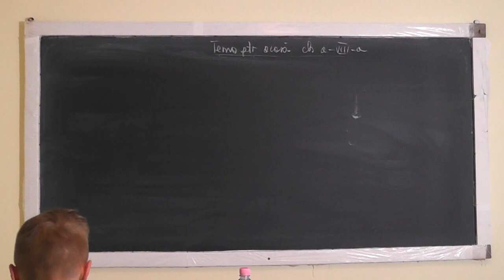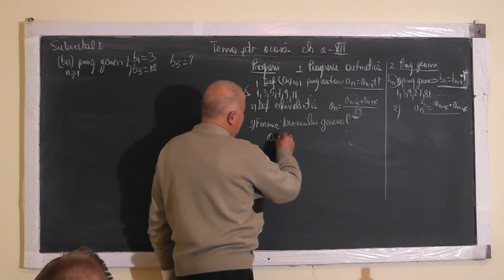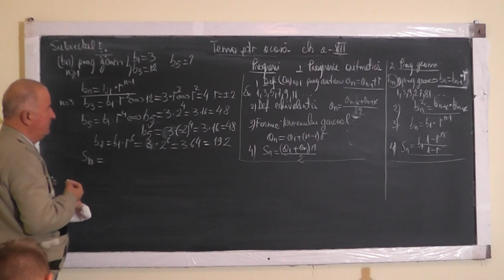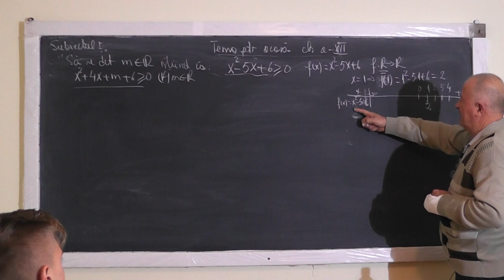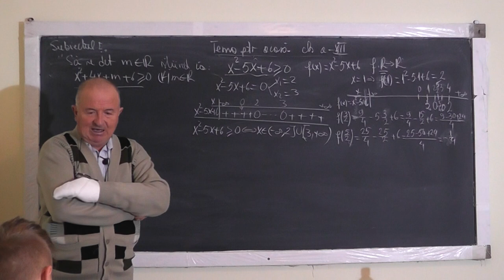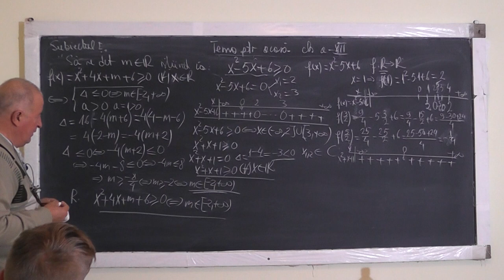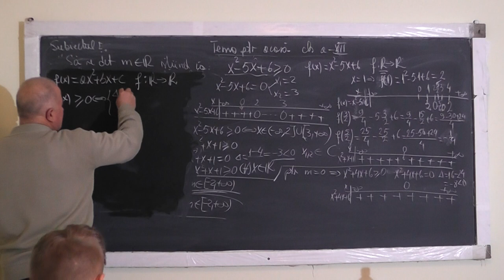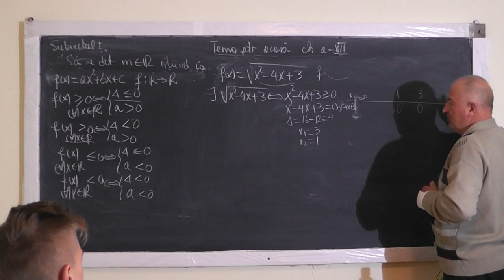1/2 1133 Progresie aritmetica geometrica Functia de gradul 2 Inecuatii Sisteme de inecuatii Clasa 12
Aceste lectii sunt sustinute de voi si daca va sunt utile, as aprecia un Like, Share, Comment - In aceasta lectie de matematica pe care o puteti vedea in direct si pe ne ocupam, impreuna cu Cosmin, de tema pentru acasa la clasa a XII-a si incercam sa rezolvam o varianta de testare pentru examenul de bacalaureat. Daca in timp ce rezolvam un exercitiu, avem dificultati cu conceptele intalnite, mergem pe orizontala si le aprofundam. In felul acesta testul este folosit ca punct de plecare in explorarea materiei pentru Bac. Subiecte atinse in aceasta lectie: Progresii aritmetice, geometrice, Functia de gradul 2, Inecuatii, Sisteme de inecuatii, Domeniul de definitie.